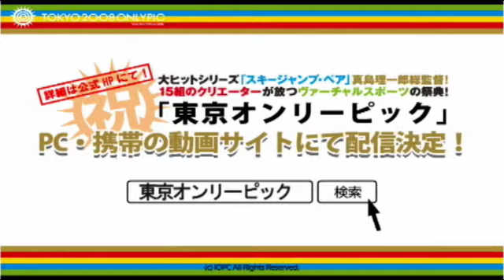東京オンリーピック／総監督・真島理一郎より重大発表！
東京オンリーピック、遂にPC・ケータイにて動画配信決定！！
総監督・真島理一郎氏より動画メッセージ！

‹東京オンリーピックとは›
「スキージャンプ・ペア」真島理一郎・総監督と15組のクリエイターによるヴァーチャルスポーツの祭典「東京オンリーピック」！！
ナビゲーターに茂木淳一、主題歌とゲストに中川翔子を迎えて巻き起こる、笑いあり、涙あり（？）、手に汗握るスポーツの祭典！

◆DVD絶賛発売中！